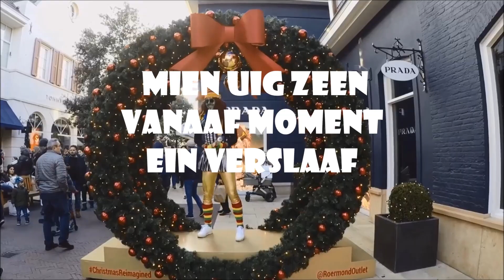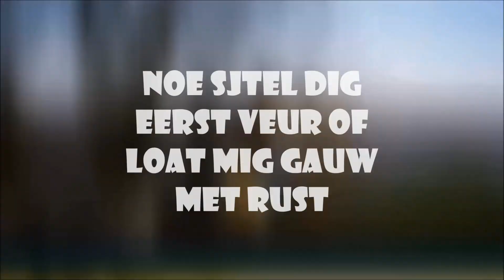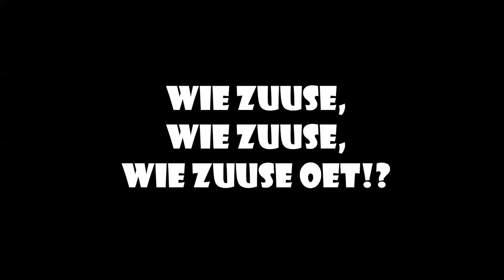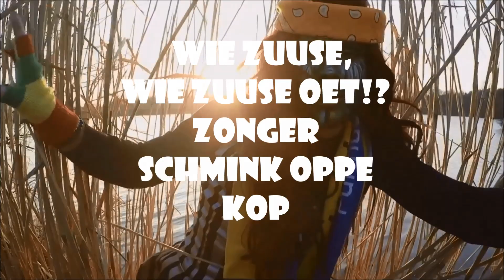Geboende Goldwings - Wie zuuse oet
Hie is d'r! Ozze caravalsknaller van de eeuw; WIE ZUUSE OET!?

Unne geweldige vastelaovendj gewensjt! ALAAF!